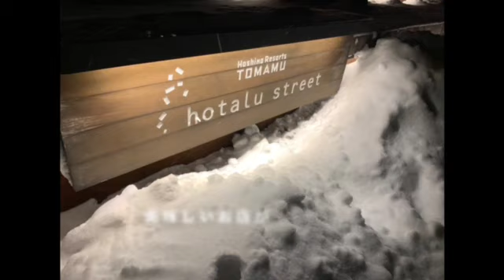トマムいってきました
トマムリゾートにいってきました。